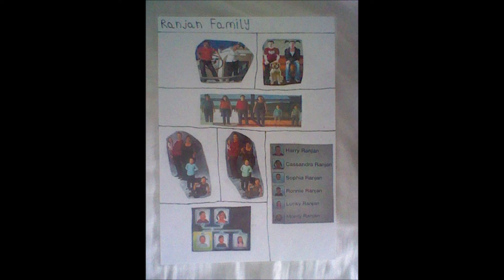The Sims and 3DS Tomodachi Life. The Ranjan Family to existed in Real Life. Music. Part 216